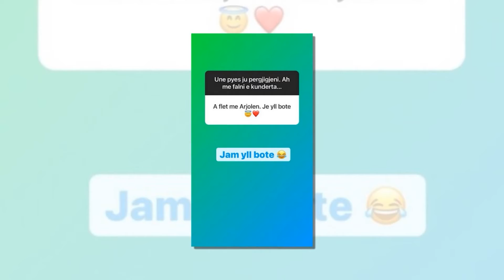Monika dhe Arjola prishin miqesine mes tyre...